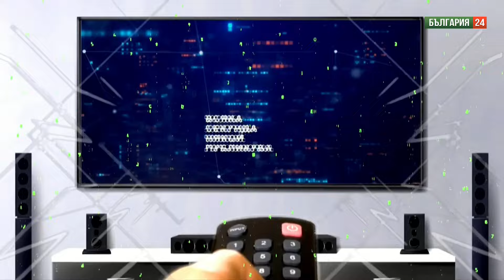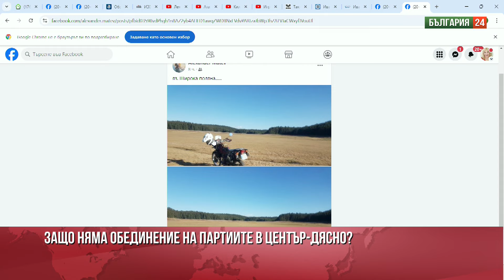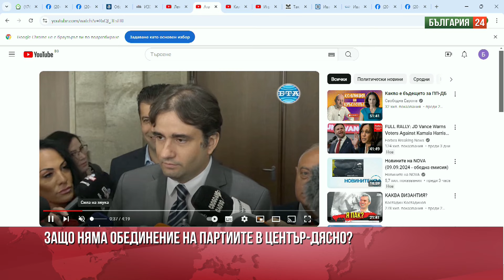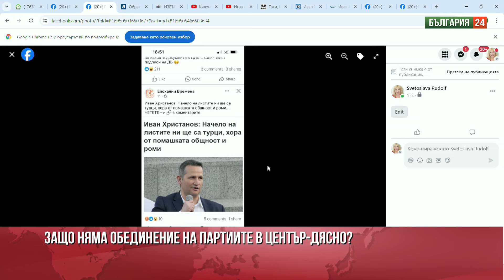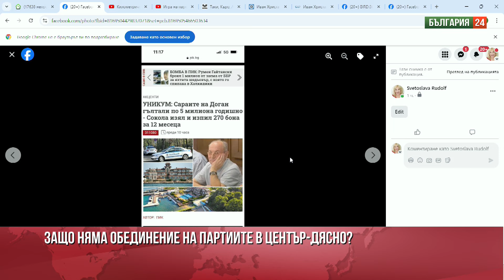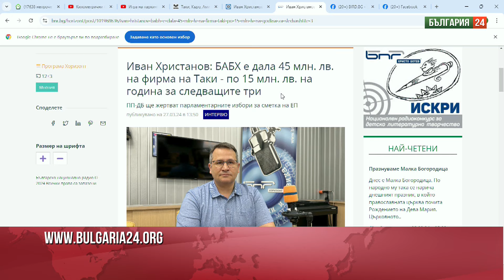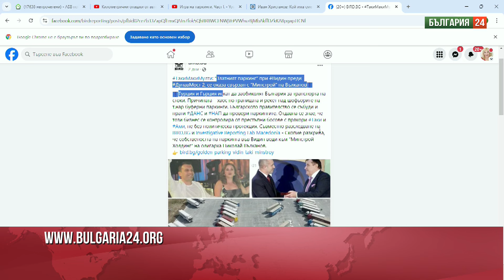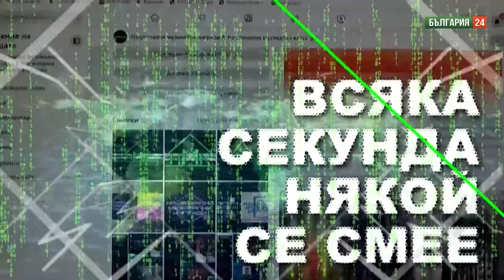Иван Христанов: Не си представяте колко са опасни мафиотите на власт - те са долни, мръсни убийци!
Иван Христанов, лидер на Партия "Единение", бивш депутат от Продължаваме промяната и зам. министър на земеделието, който разкри ужасяващи схеми за стотици милиони между ъндърграунда в България, начело с Таки и неговите политически кукловоди.